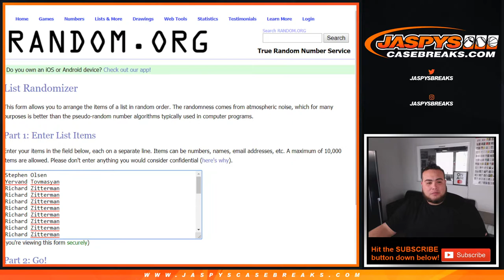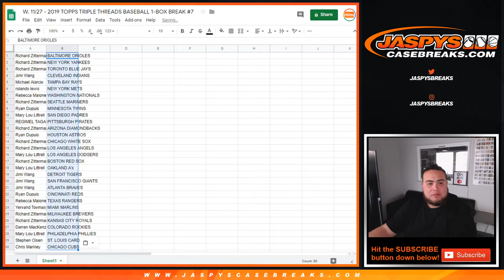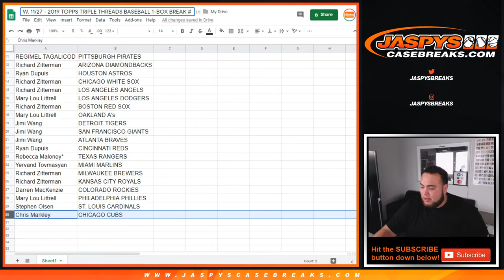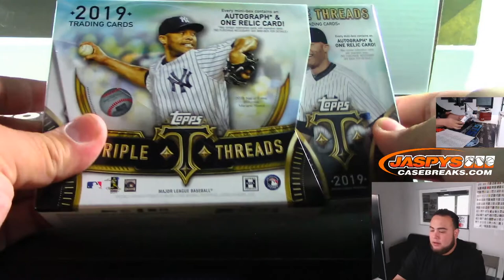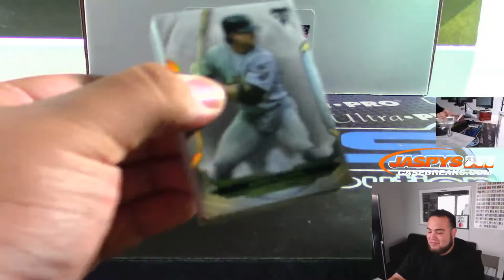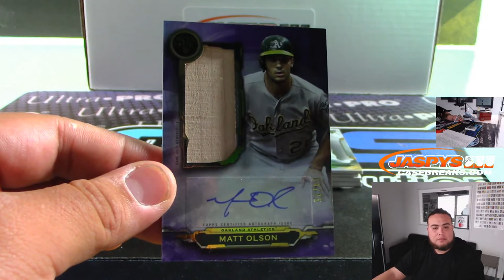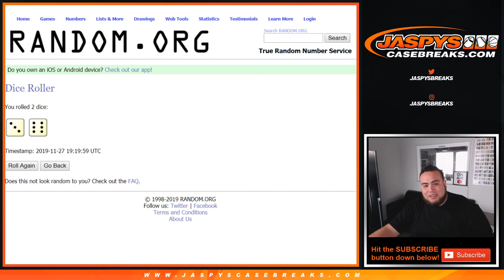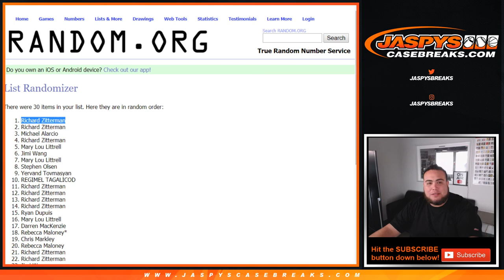W. 11/27 - 2019 TOPPS TRIPLE THREADS BASEBALL 1-BOX BREAK #6